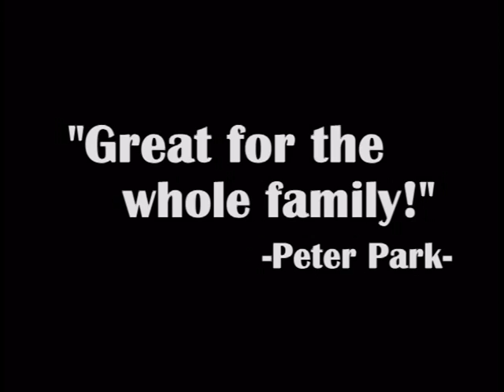JPFreedom Trailer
A random video made for fun with some KCC people.

Originally was supposed to be a mini movie but the project got scrapped before we finished filming, and a year later it was decided that the clips shouldn't be wasted and a trailer was born.

**Original Script**
Doug Shin, Sungpil Seo, and Justin Park(JP) were best of friends until an evil woman came along and took away Justin and broke the other's hearts. Doug and Sung, determined to not lose their friend, go to the mafia and make a dangerous deal to have the woman eliminated. As the plot goes beyond this point the script wasn't fully written out and we don't know what exactly happens... In the end though there is an action scene full of flying scissors that somehow connect to Doug and Sung freeing their friend, Justin Park, from the evil clutches of, The Woman. Thus the title, JPFreedom.